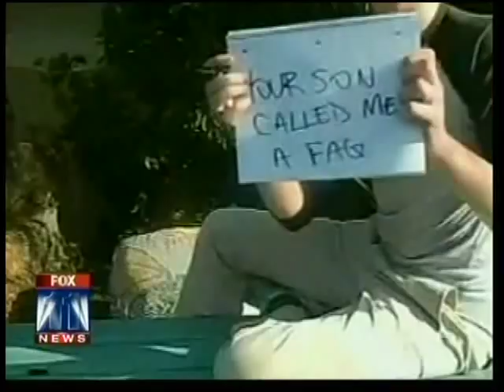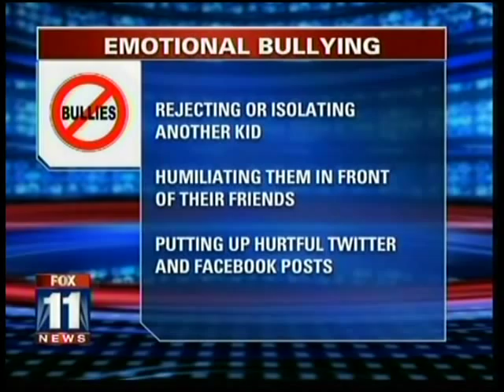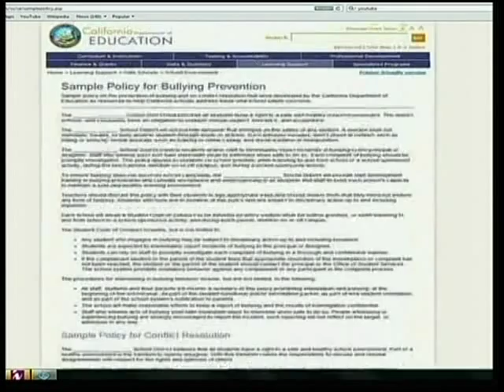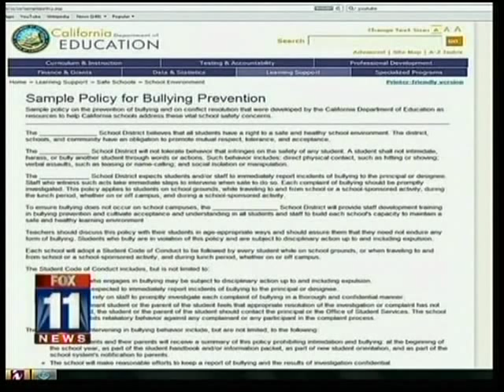True Crime Stories - Bullies | Dr. Michelle Golland